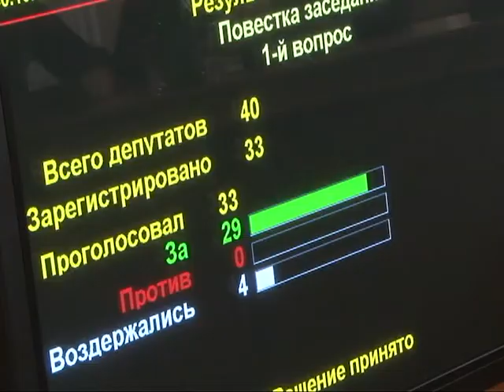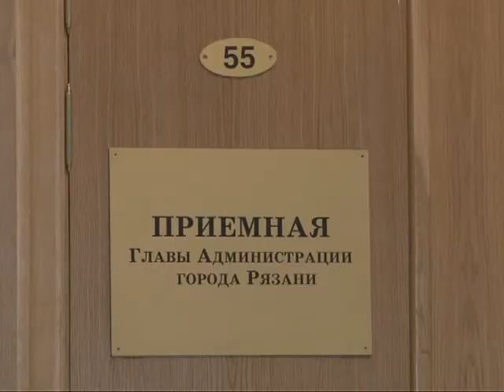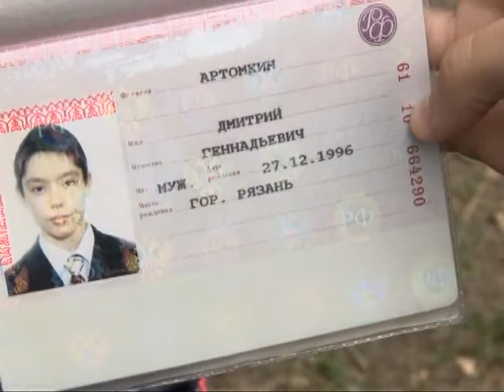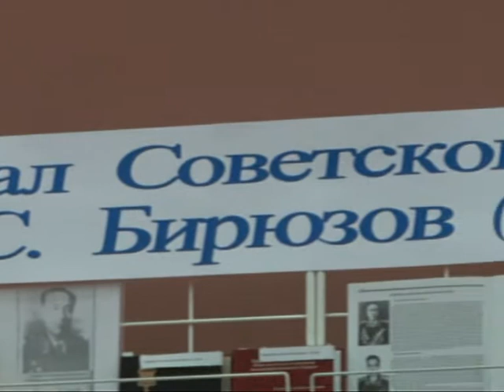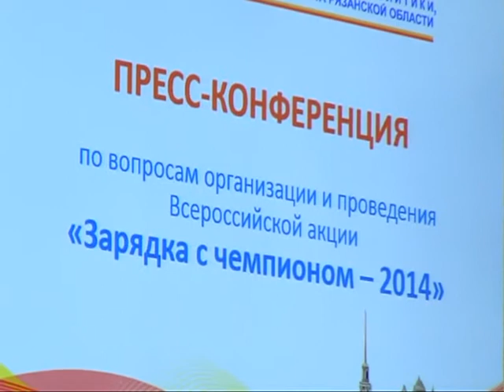Время говорить - Итоги недели 31.10.14